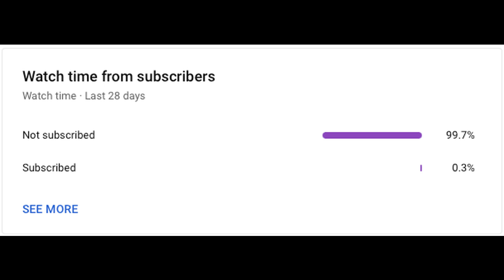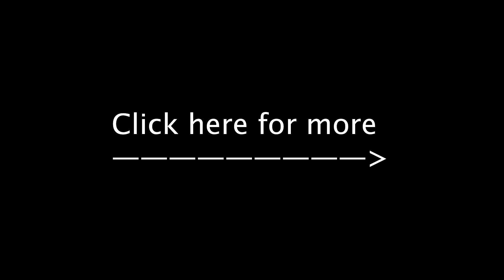This Build is SO EASY || Road to 5M || Blox Fruits Bounty Hunting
dragon crazy